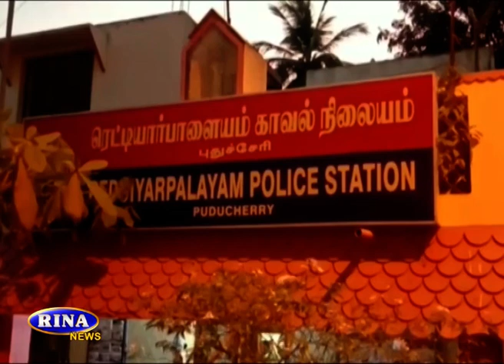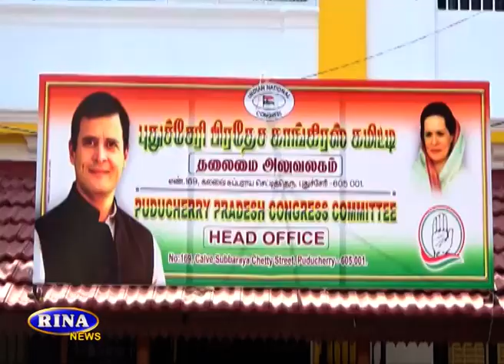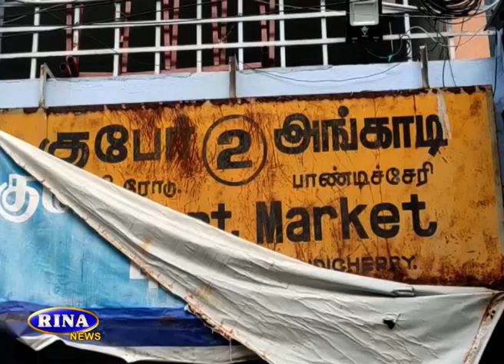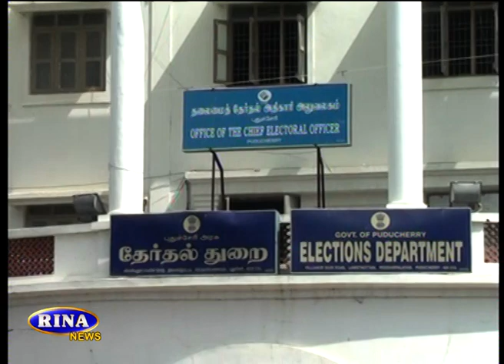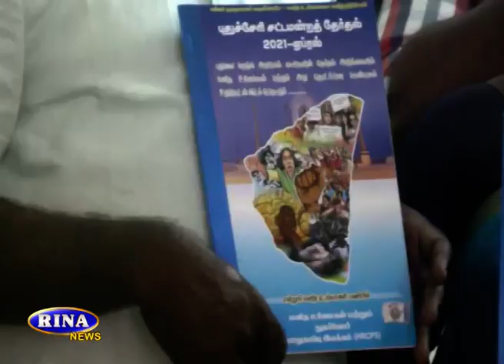RINA NEWS TODAY 15 03 2021